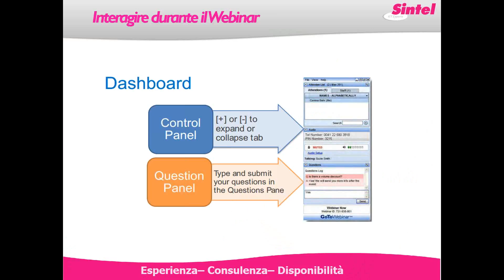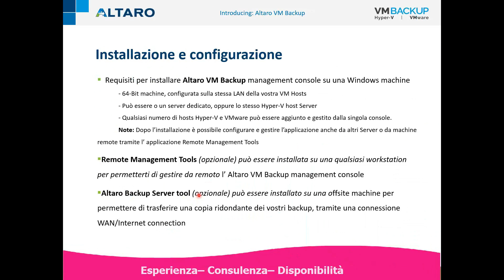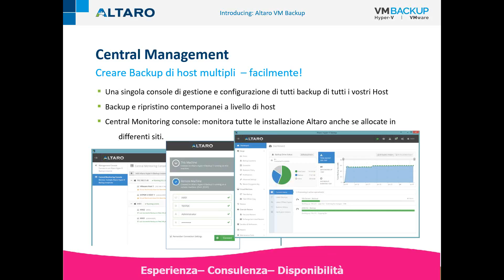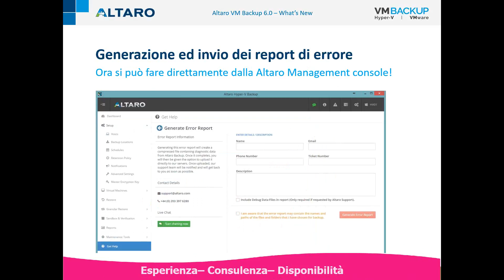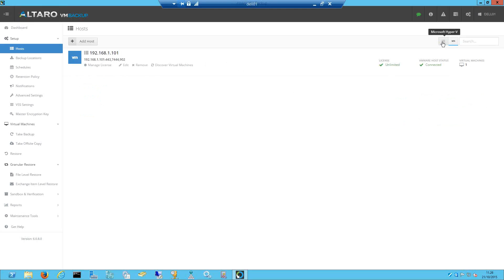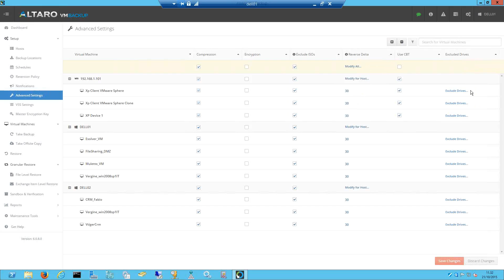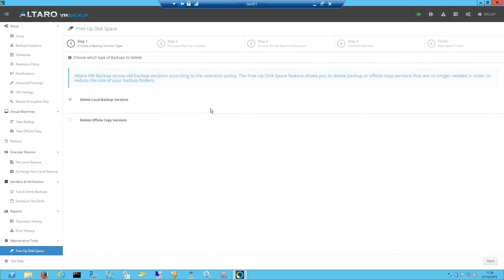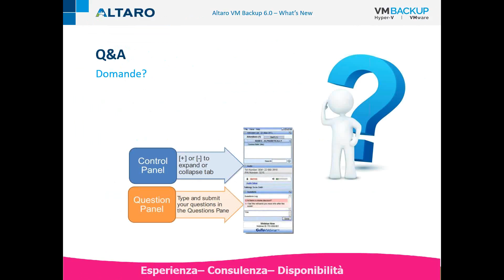Altaro VM Backup, ora anche con supporto per host VMWare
Altaro Software è una software house in crescita rapida che sviluppa soluzioni di backup mirati verso le piccole e medie aziende di tutto il mondo. Le soluzione hanno la particolarità di essere molto semplici da installare e da utilizzare. Altaro è famosa per il loro software di backup e per il loro alto livello di servizio e di supporto; Fondata nel 2009, Altaro serve già oltre 10.000 clienti soddisfatti in tutto il mondo.